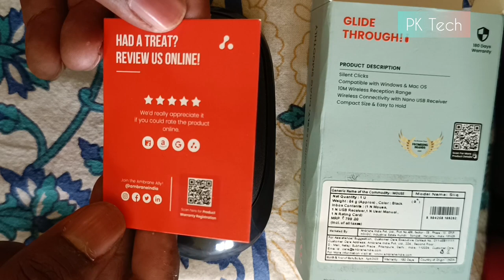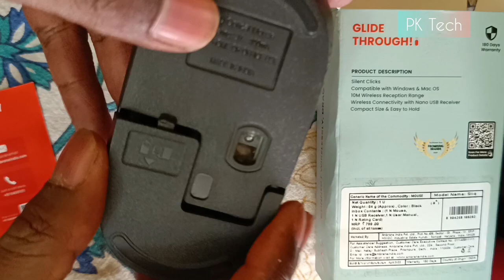Ambrane SliQ Wireless Optical Mouse Review - Wireless Convenience and Silent Clicks! हिन्दी में ।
In this video review, we take a closer look at the Ambrane SliQ Wireless Optical Mouse. If you're in need of a reliable wireless mouse that offers convenience, comfort, and silent clicks, this might just be the perfect option for you!

The Ambrane SliQ Wireless Optical Mouse provides seamless connectivity with its 2.4GHz wireless connection and USB Nano dongle. No more tangled cables or limitations on your movement. Simply plug in the dongle and enjoy the freedom of wireless navigation.

One of the standout features of this mouse is its silent clicks. Say goodbye to noisy button clicks disturbing your quiet workspace or those around you. With the Ambrane SliQ, you can work, browse, or game with minimal noise, maintaining a peaceful environment.

With a 1200 DPI optical sensor, this mouse offers precise cursor control and responsiveness. Whether you're editing documents, designing, or gaming, the adjustable DPI ensures smooth and accurate movements on your screen.

Comfort is key, especially during long hours of computer use. The Ambrane SliQ is ergonomically designed to provide a comfortable grip, reducing hand fatigue and strain. Its sleek black color adds a touch of style and professionalism to your setup.

This wireless optical mouse features three buttons, including the left and right-click buttons, as well as a scroll wheel. The scroll wheel allows for effortless navigation through documents and web pages, enhancing your productivity and efficiency.

In this review, we test the Ambrane SliQ Wireless Optical Mouse in various scenarios, evaluating its performance, ease of use, and overall user experience. Join us as we delve into its features and put it to the test!

If you're in the market for a wireless mouse that combines convenience, silent clicks, and a comfortable grip, the Ambrane SliQ might just be the perfect fit for you.

शीर्षक: एम्ब्रेन स्लीक वायरलेस ऑप्टिकल माउस की समीक्षा - बिना तालमेल के वायरलेस सुविधा और शांत क्लिक!

विवरण:
इस वीडियो समीक्षा में, हम एम्ब्रेन स्लीक वायरलेस ऑप्टिकल माउस पर एक नजर डालें। यदि आपको एक वायरलेस माउस की आवश्यकता है जो सुविधा, आराम और शांत क्लिक प्रदान करता है, तो यह आपके लिए सही विकल्प हो सकता है!

एम्ब्रेन स्लीक वायरलेस ऑप्टिकल माउस 2.4 जीगाहर्ट्ज़ वायरलेस कनेक्टिविटी और USB नैनो डोंगल के साथ बिना किसी जटिलता के सीमाओं के साथ अद्यतन करता है। अब जटिल केबलों से छुटकारा पाने और अपनी गतिविधियों में कोई सीमा नहीं रहेगी। सिर्फ डोंगल को प्लग इन करें और वायरलेस नेविगेशन की स्वतंत्रता का आनंद लें।

इस माउस की विशेषता में से एक उच्चारित विशेषता है शांत क्लिक्स। कार्यस्थल या आपके चारों ओर के लोगों को परेशान करने वाले शोरगुल से अलविदा कहें।